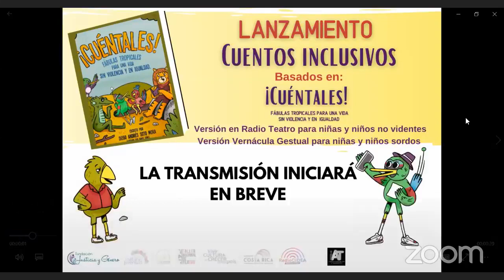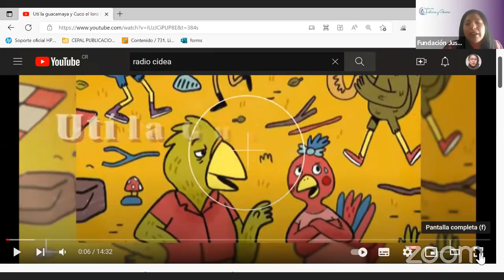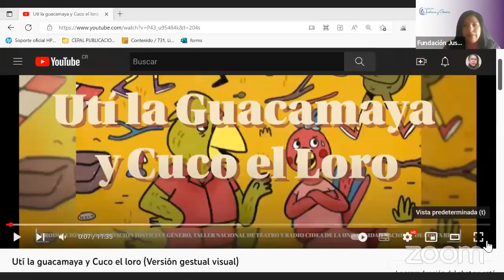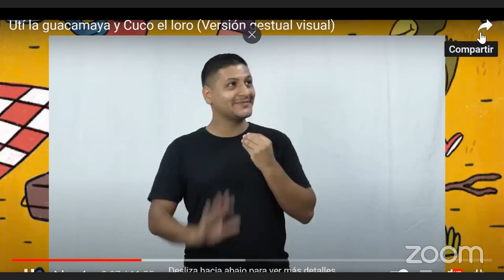Lanzamiento Cuentos Inclusivos Basados en: ¡Cuéntales!